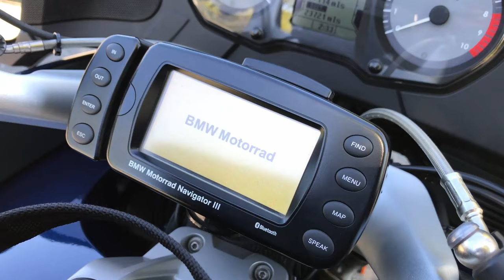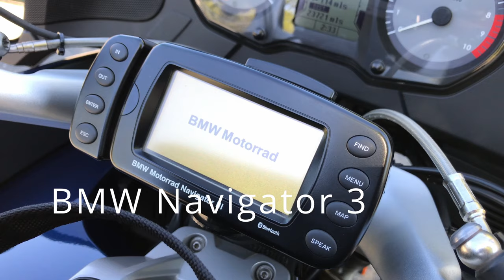2008 BMW R1200RT Accessories and Extras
My 2008 R1200RT Accessories or Farkles.Sorry for the Music : (